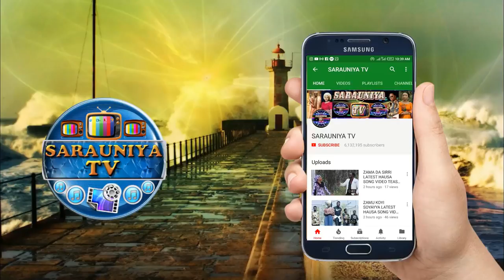Musha Dariya (Bosho Yayi Tusa A gaban Dansa) Sabon shiri 2018